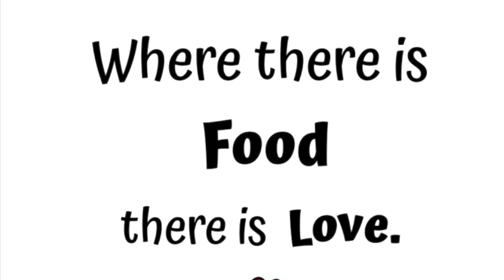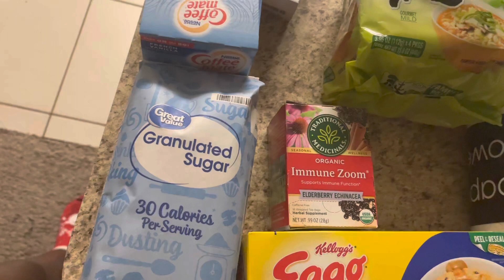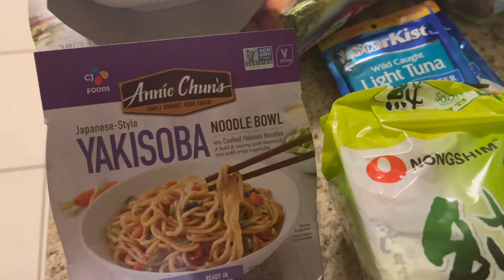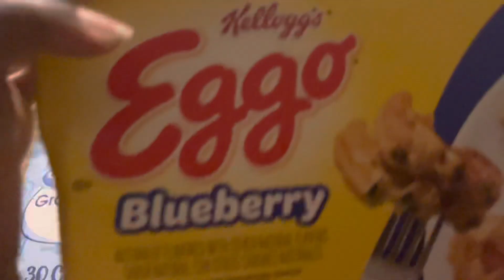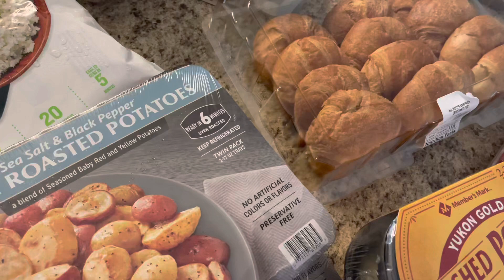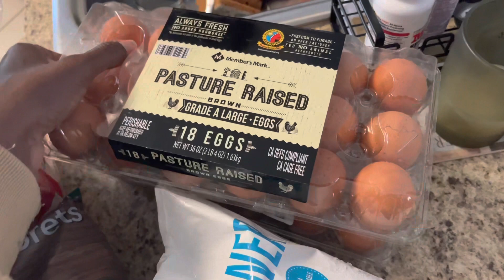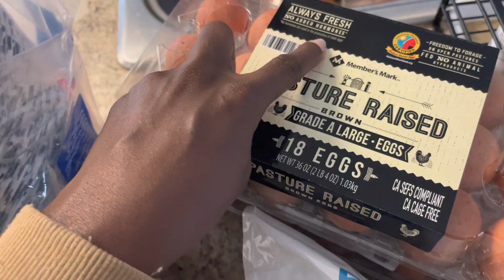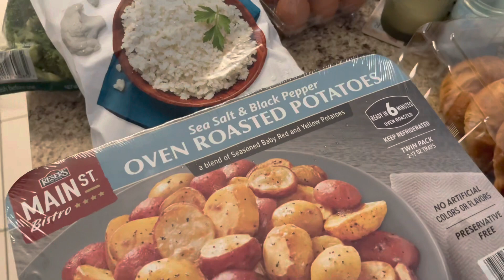Early April 2023 Mini Grocery Haul | Walmart | Sam’s Club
Early Grocery Haul during Easter weekend. Sharing with you grocery Items received from both Walmart and SAMs Club.